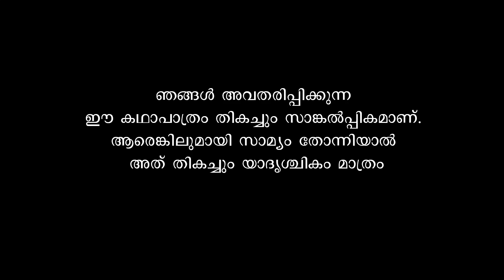ORUTHAN PART3 | UNDA | A DARK WORLD STORY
DEDICATED TO MAMMUKKA'S FILM UNDA

SPOT CONCEPT & DIRECTION - Sreejith KS & Mahesh Rajendran
D O P - Sreejith K S
EDITING - Swamys visual media
CAST - Tharun G Kumar, Sreejith K S, Abhijith S, Mahesh Rajendran.
SUBTITLES - Adharsh B